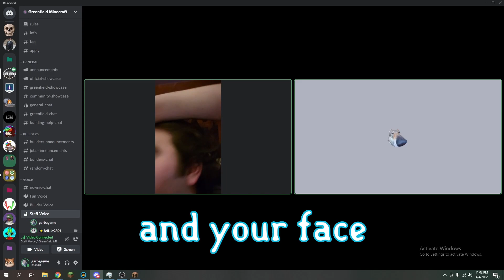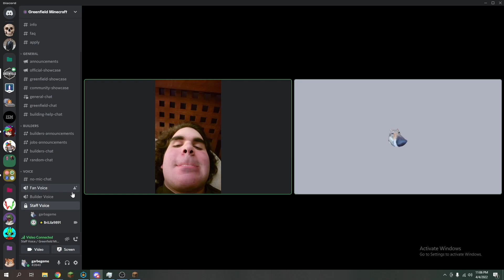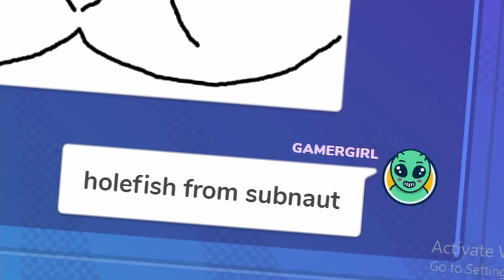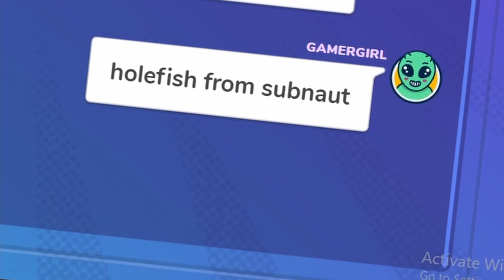Discord clips that I CAN'T EXPLAIN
I don't even know whats going on anymore

people in the video:
Me: Cyan
Cooth: Green
Bri: Blue
Toaster: Blue-gray